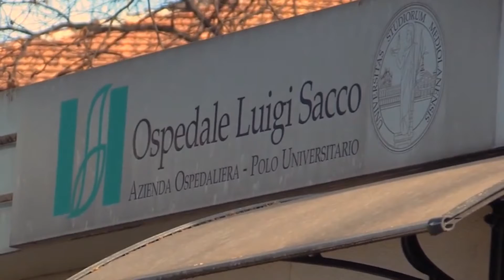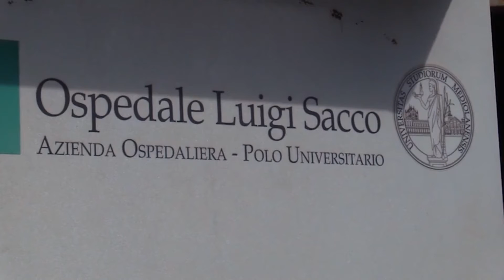Coronavirus, il primo medico contagiato a Milano: «Ho avuto paura, ma ho vinto la mia battaglia»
Il professor Angelo Valerio Marzano, dermatologo al Policlinico di Milano, è tornato a casa dopo 16 giorni di ricovero al Sacco. Ci ha raccontato la sua esperienza: «Ce la faremo»